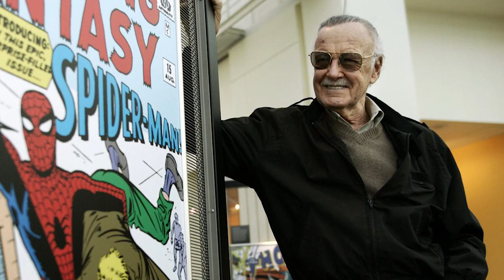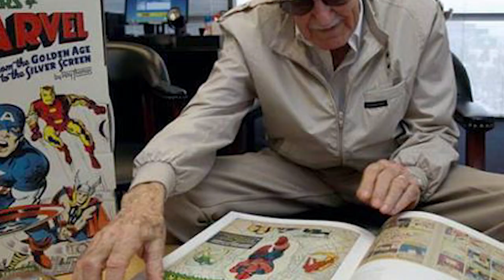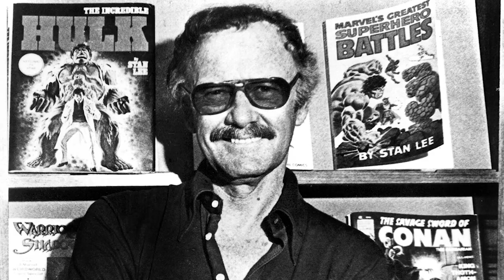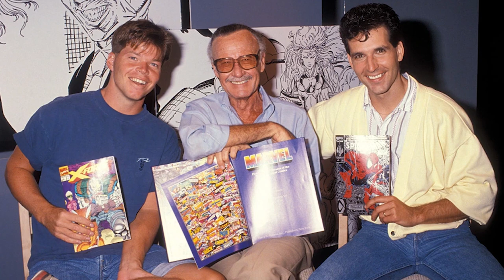Secrets REVEALED About Stan Lee's 2023 Documentary!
Hi there, and welcome to Reel Popcorn! A new documentary about the late Stan Lee is making its way to Disney+. In celebration of what would have been his 100th birthday, Marvel Studios is set to release the documentary titled 'Stan Lee' where it focuses on his life and legacy to Marvel Comics. So in today's video, we will be revealing a few secrets from the documentary that you might be surprised to know.